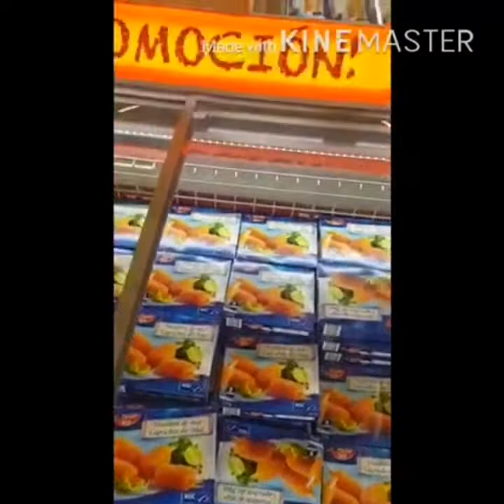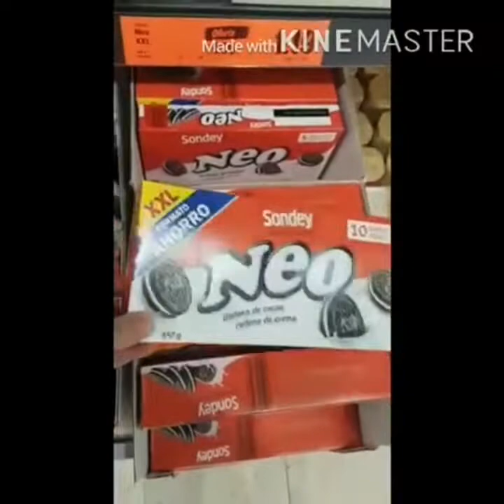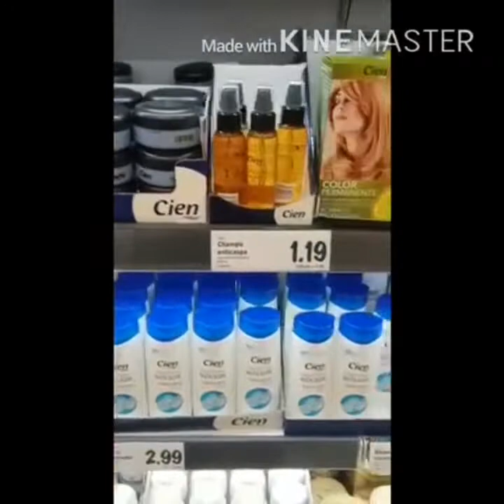اجيو ندربو دورة ف ليدل نشوفو الجديد Lidl